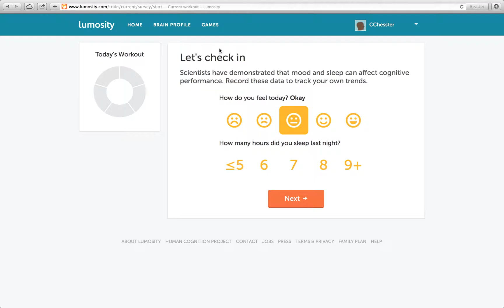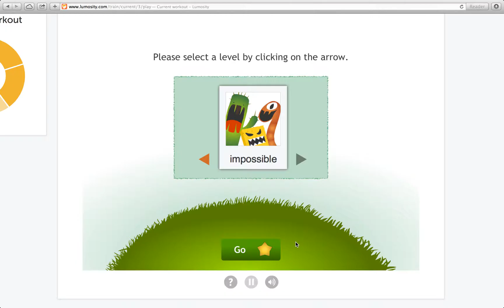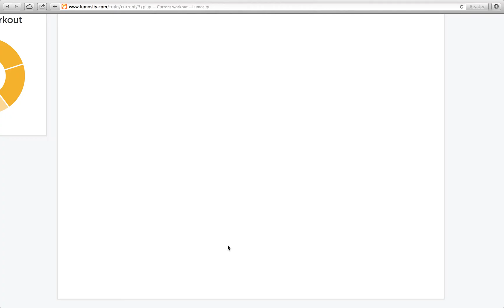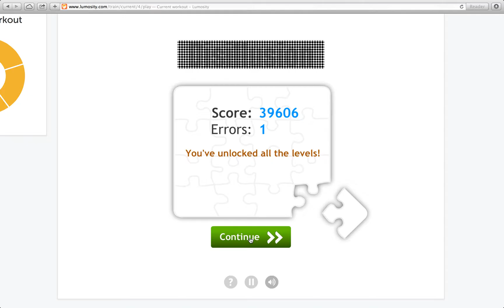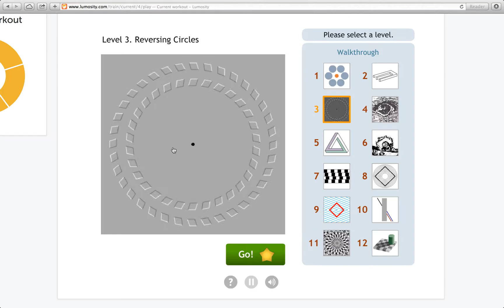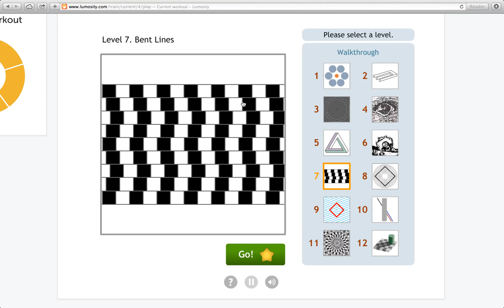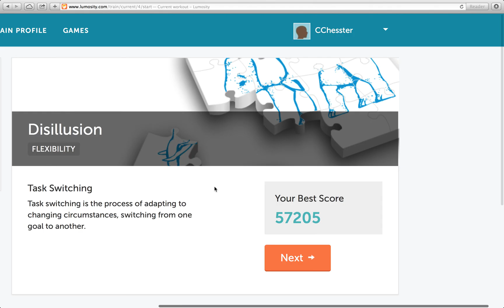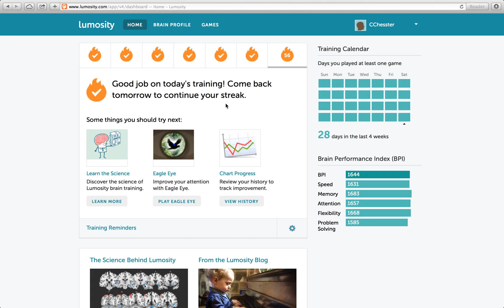Lumosity - Disillusion - 44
Hello, and welcome back to Lumosity, the brain training website which seeks to entertain, reward, and twist our minds into knots with uncannily awesome optical illusions!
Yay! My visual cortex is !

Highlights of Today's Training:

- Lost in Migration, a game where birds fly only in banks of 90º, fly straight up, or nosedive! Seventy-five percent of the time one will be doing something the others are not, but manages to be smack dab in the middle of them one hundred percent of the time; sometimes on a collision course! All we have to do is remind that birdbrained bird that going against traffic is a stupid idea, even for a bird. Arrow keys are involved.

- Word Bubbles, a game where we save poor, helpless bubbles from Davy Jones' locker by madly typing random words!

- Monster Garden, a game where we get molested by possessed skeletons, cactus fiends, and personified paper bags if our memory isn't up to snuff!

- Disillusion, a game where we match shapes or colors to take a jigsaw puzzle APART!

- Memory Match Overdrive, a game similar to Memory Match, and thusly, Speed Match, except that I somehow manage to WIN after only a few retries! And there's fruit! Plus there's even MORE memorizing! You could almost say that it's... mesmerizing! Palm, meet Face.

Lowlights of Today's Training:

- I starve crippled "monsters" to death.

- I my audience into comas with optical illusions of dissolution.